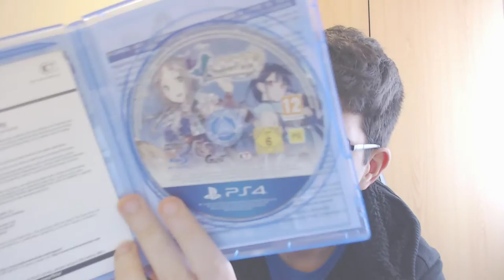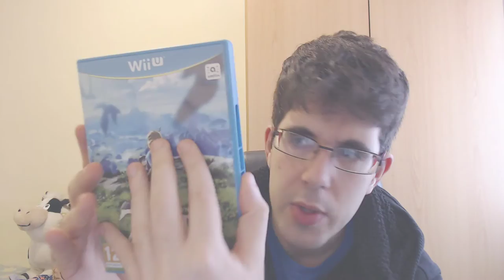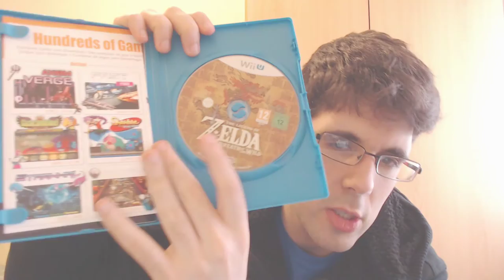UNBOXING | ZELDA BREATH OF THE WILD + EXTRA